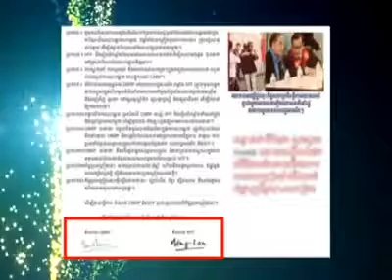Khmernewstime - Sam Rainsy Met with a Leader of Vietnamese Free Movement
Khmer Hot News Live on Apsara Net TV - Sam Rainsy Met with a Leader of Vietnamese Free Movement.